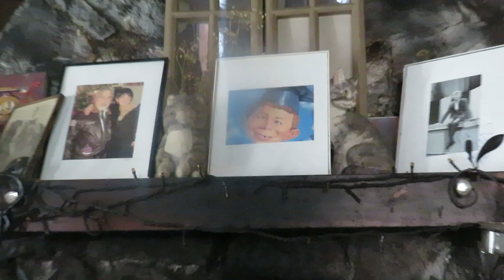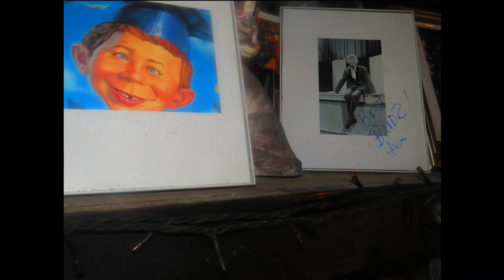"Tom Cruise: The First Year"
Tom Cruise's high school director shares some interesting facts about Tom's audition and performance in "Guys and Dolls" from 1980.